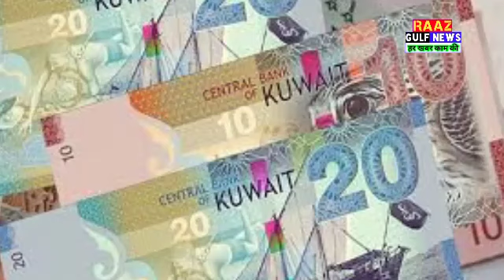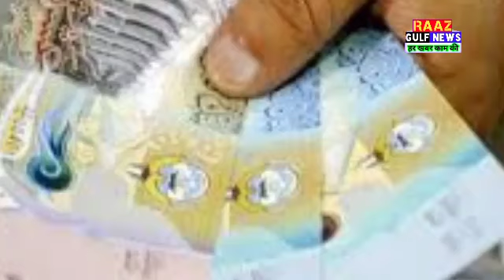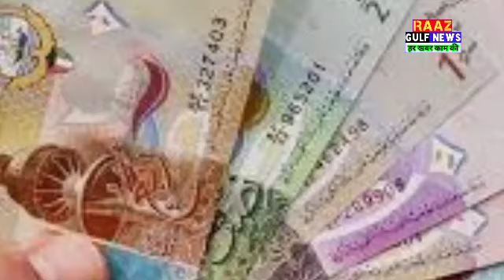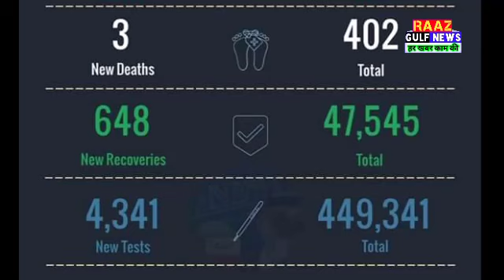Kuwait Salary Big Latest Breaking News Update 2020,Kuwait Today Expats Works Important News Salary,,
Kuwait Letest News Update,,
Kuwait Today News Hindi Urdu,,
Kuwait Daily News Hindi Urdu,,
Kuwait News,,